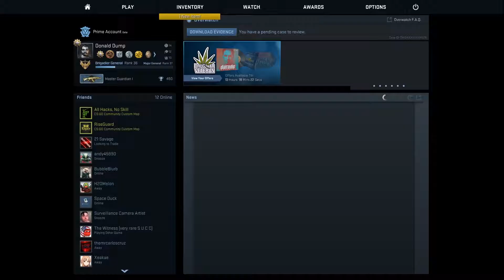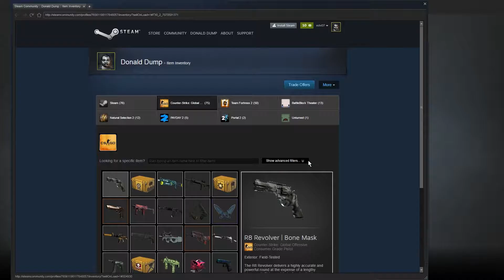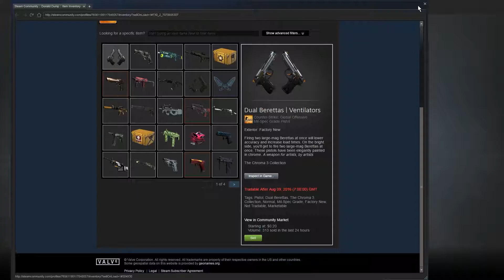FULL COMP 4/4